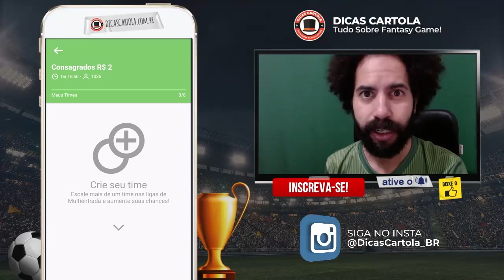COMO ADICIONAR VÁRIOS TIMES NA MESMA SALA REI DO PITACO | DICAS CARTOLA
Aprenda como funciona a multi entrada no Rei do Pitaco, como colocar vários times dentro da mesma sala do Rei do Pitaco. A funcionalidade esta habilitada apenas para as salas pagas, menos as "dobro ou nada" e "gratuitas", e foi adicionada ao jogo a pouco tempo, em Fevereiro de 2021. Com esta funcionalidade, você pode escalar mais de um time dentro da mesma liga, aumentando ainda mais as suas chances de vencer no Rei do Pitaco!

A cada time cadastrado, você paga o valor de entrada daquela sala, ou seja, se você cadastrar 10 times em uma sala de R$1,00, você irá pagar R$10,00, um real para cada time inscrito. Após o fechamento do mercado, você pode conferir normalmente as parciais dos seus times no Rei do Pitaco. Para poder utilizar esta funcionalidade, é necessário que o seu aplicativo do Rei do Pitaco esteja atualizado, caso ainda não esteja, clique no link que esta mais abaixo.

Gostou desse tutorial? Veja outros e aprenda como jogar o Rei do Pitaco e tirar usar o máximo das funcionalidades do fantasy game para mitar e ganhar dinheiro de verdade!

# ÍNDICE:
0:00 INSCREVA-SE NO CANAL!
0:14 O QUE É MULTIENTRADA NO REI DO PITACO
1:24 COMO FUNCIONA A MULTIENTRADA NO REI DO PITACO
2:51 COMO DUPLICAR A ESCAÇÃO
3:50 QUANTO CUSTA PARA ADICIONAR VÁRIOS TIMES
4:15 CURTA, COMENTE E COMPARTILHE O VÍDEO